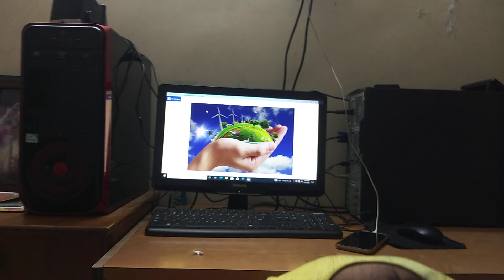environment spech by yadhvi s Kambli